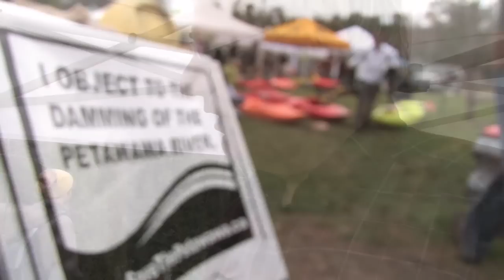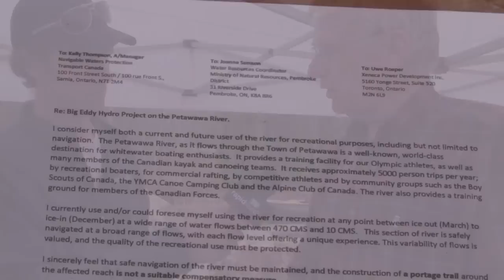Hell or High Water Whitewater Event | Rapid Media TV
Highlights from the third annual Hell or High Water Event.  This year saw the highest ever water levels and racer turnout.  Watch the whitewater action, catch interviews with race organizers, and find out how you can help stop a dam development and keep the Petawawa River flowing free.